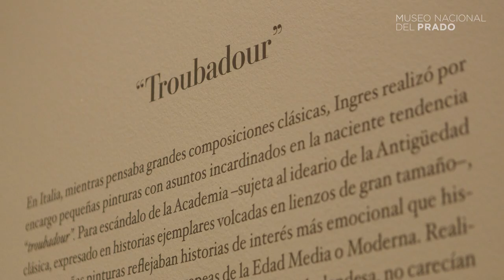Una conversación con Vincent Pomarède, comisario de la exposición "Ingres"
24 de noviembre de 2015 – 27 de marzo de 2016
Salas A y B. Edificio Jerónimos

Conversación entre el comisario de la exposición, Vincent Pomarède y el comisario institucional, Carlos G. Navarro.

La obra de Ingres, anclada en el academicismo sólo aparentemente, constituye sin duda un jalón esencial hacia las revoluciones artísticas de finales del siglo XIX y principios del siglo XX. Descendiente de Rafael y de Poussin, su obra es a la vez anunciadora de Picasso y de las distorsiones anatómicas; inspirando la renovación de las escuelas europeas del siglo XIX, especialmente de la española.

La exposición presenta un desarrollo cronológico preciso de la obra de Ingres y atiende de manera muy específica su compleja relación con el arte del retrato, construida a través del rechazo y de la admiración, y que se confronta con su ambición constante por ser reconocido, en primer lugar, como un pintor de Historia.

 (V.O: Francés. Subtítulos en inglés y español)

A conversation between Vincent Pomarède, curator of the Exhibition,  and Carlos G. Navarro, in-house curator.

The work of Ingres, only seemingly rooted in Academic painting, undoubtedly constitutes an important forerunner of the late 19th- and early 20th-century artistic revolutions. The heir to Raphael and Poussin, Ingres’ work anticipates both Picasso and anatomical distortion in art, inspiring the revitalisation of the 19th-century European art schools, particularly the Spanish.

The exhibition offers a precise chronological presentation of Ingres’ work but also pays particular attention to his complex relationship with portraiture (characterised byhis simultaneous rejection and admiration for it), which is juxtaposed with his ongoing aim of being primarily recognised as a history painter.

(O.V. French. Spanish and English subtitles)